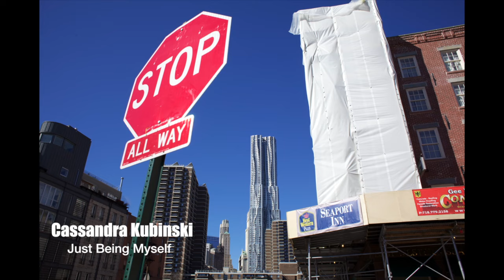JUST BEING MYSELF (NYC version)- Cassandra Kubinski- ESPN First Take, Big Women Big Lives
Also on Pandora, Google Play, Amazon and more

Like this? As heard on ESPN's "First Take", "Real Housewives of Miami", WE TV "Kendra on Top" promos! Share!

Lead single from "Just Being Myself", the fourth solo album from artist CASSANDRA KUBINSKI.  Upcoming shows, news, music, videos, photos, bio

CASSANDRA is a songwriter, artist, actress and studio vocalist whose recent credits include 4 song placements on Lifetime's "Dance Moms", a collaboration with Chris Botti, and vocal work for brands like Homegoods, Kohl's, Regions Bank, Capitol One, Dunkin Donuts, and Littlest Pet Shop.

Line Producer: Bill Prickett
Sound engineer: Brian McGee
General contractor: Linda Baker
Produced in conjunction with SunChild Entertainment Media
Music Production: Kalehoff Productions
Camera operators: Sean Simpson, Bill Prickett, Shane Wilson, Brent Ramsey, Burt DuBois, Pineapple Groove Delray Beach
Still photos: Sean Simpson
Sound assistant: Stephanie Serrano

General hair/makeup/styling: Kelly Heaton and Dyana Dubois

CAST
Yogis: David Sheridan
Geoffrey DuVaul
Drummer: Andy Selway
Sidewalk Scenes: Steve Leung
Brooke Ferris
Sherry and Manny Kay
Alison Kubinski
Bar: Stephan Alexander
Jason Ruda
Edd Kalehoff
Erica Toedt
Rachel Epp
Becky Zielinski
Bryan Stech
Inna Beynishes

Special thanks: Harlem Yoga Studio, Ashley Carroll, Brianna, Andrew, Todd, Erica at Spin Bar NYC, Lori Martini for her cab and driving, Brooke Ferris, Ben and Jerry's, BMW, and the entire cast and crew the pulled together in such incredible creativity, collaboration, and joy to make this video